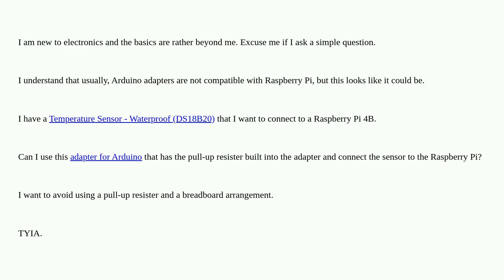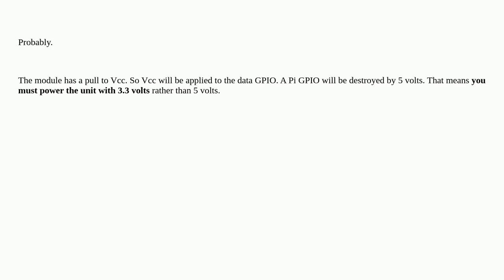Raspberrypi: Will a DS18B20 Adapter Module for Arduino work on Raspberry Pi 4B?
Will a DS18B20 Adapter Module for Arduino work on Raspberry Pi 4B?

A special thanks goes out to the community

  arduino ds18b20